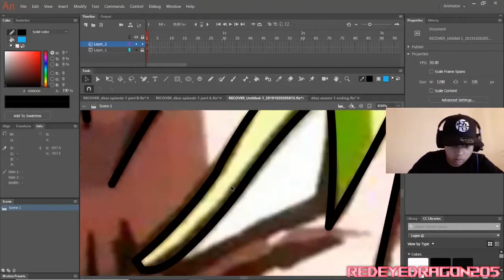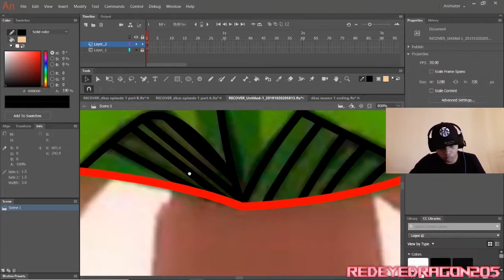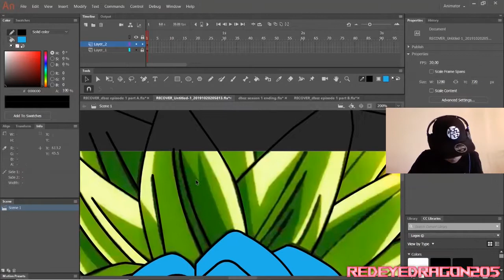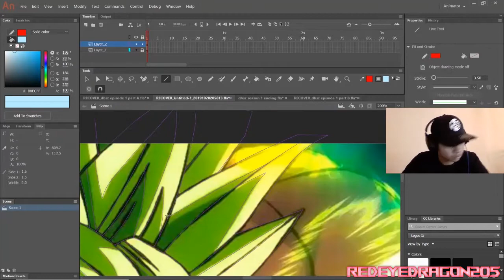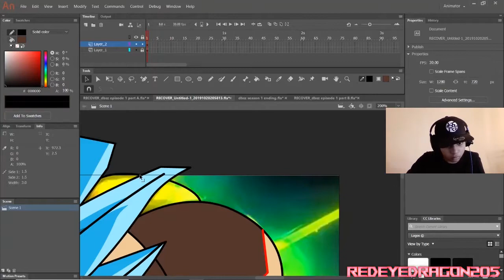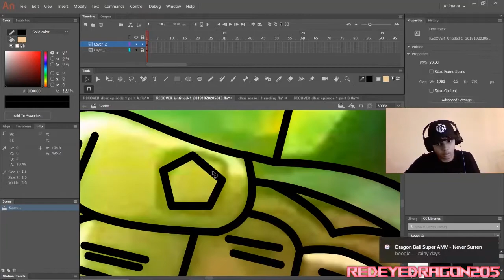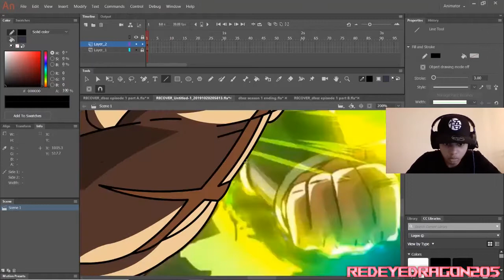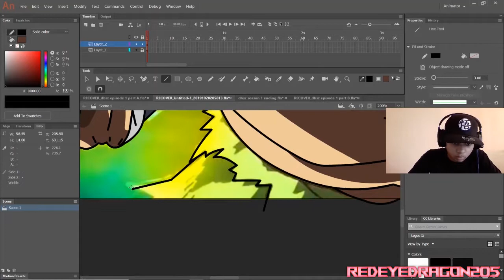Super Saiyan God Super Saiyan Broly - Speed Paint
Credit to Akira toriyama,Toei animation,Fuji TV And funimation.!